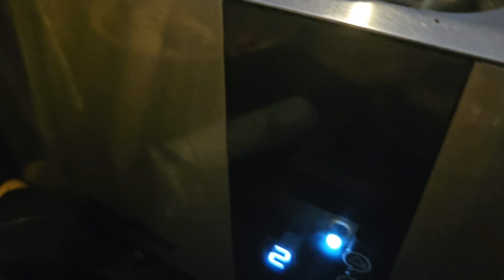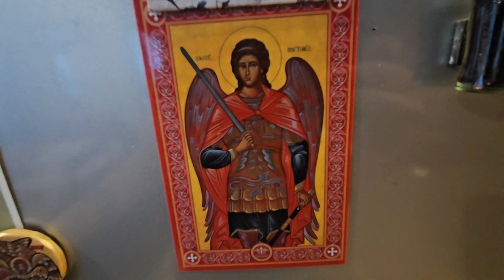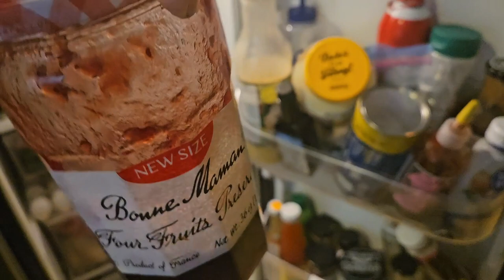Ur Gen Z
"Ur Gen Z" was created by the hand and voice of Daniel J. Neumann in the style of TrashFolk. This is the fourth track of the Nativity Album.

Please consider registering for the living donor program for my father, Ronald Neumann. He has end-stage liver disease and will die without a liver. By participating in this program, you could save his life! Please find someone who can help my dad. Blessings to you and yours.

The prayer/poem/lyrics:

Say sorry to the Lord
Don't let hollowness consume you
The price will outdo you
Seek what is holy
Bringing so close it's you
No confusion
Just peace
No violence or calamity
Thank God for air
Thank our Master forever
Like a sundial at night
Sin is dead end
Only the True Light will feed you
The living bread everlasting
Immortal blood pre-eternal
You won't get lost in the ineffable
God will inspect the crops soon
See that your center is new
Adamo centrum
Adamo amadeus
Adiamo; let's go
It is right to meet; I pray at Your feet.